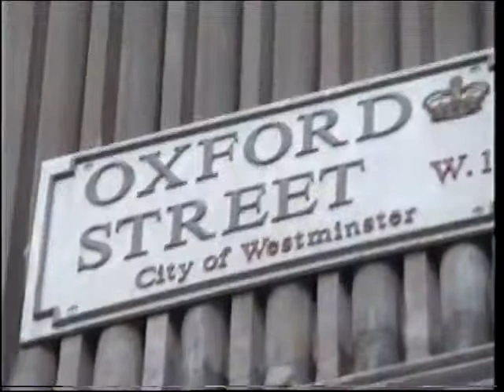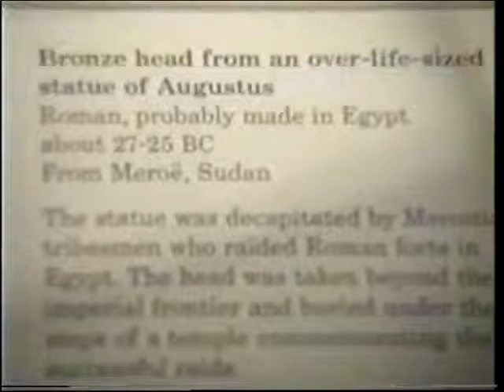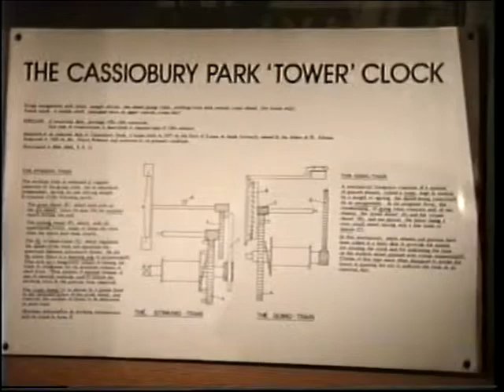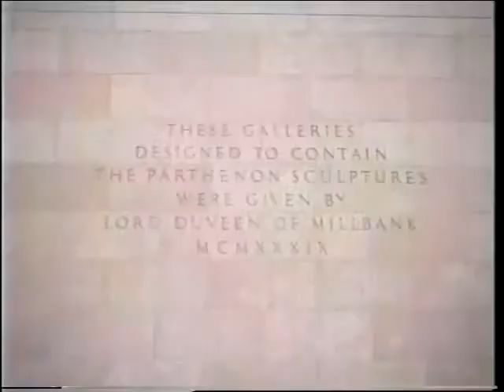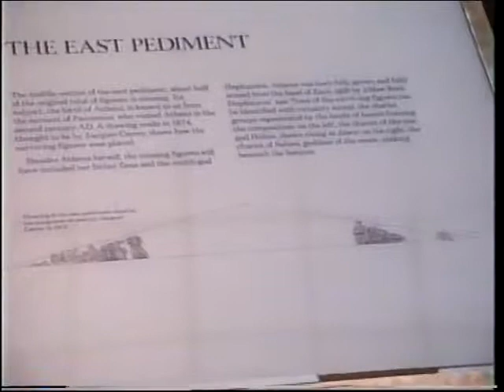1996 Visiting British Museum of London